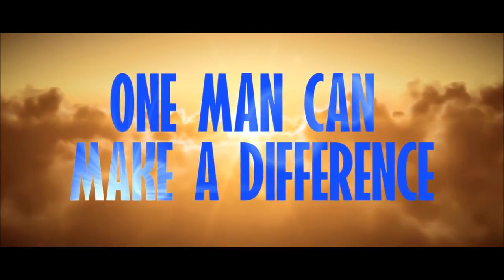JAMES ALI BASHIR I THINK WLADIMIR KLITSCHKO VS TYSON FURY IS A 50/50 FIGHT!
EJ Boxing Live and myself talk with Wlad's co trainer James Ali Bashir , sharing his thoughts on tomorrow's night's world heavyweight title between Wladimir .

World Class Trainer & Assistant Coach to Wladimir Klitschko James Ali Bashir returns to BaylorIC TV Boxing Channel to respond to questions and comments .

BaylorIC TV Welcome back previous guest Boxing Trainer James Ali Bashir, the former assistant to the late Emmanuel Steward. Bashir once again shares his 40 .

JAMES ALI BASHIR TALKS ABOUT HIS EXPERIENCES WITH BOXING PROMOTER DON KING World Class Trainer James Ali Bashir in this exclusive interview .